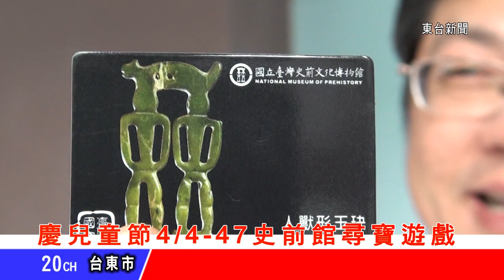台東新聞 20130404 歡慶兒童節4月4日至7日 史前館尋寶遊戲